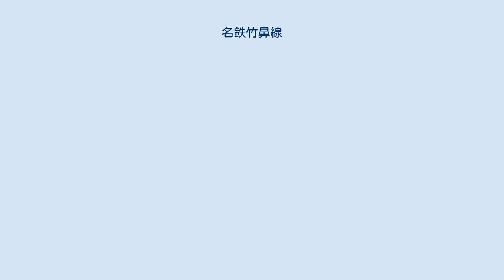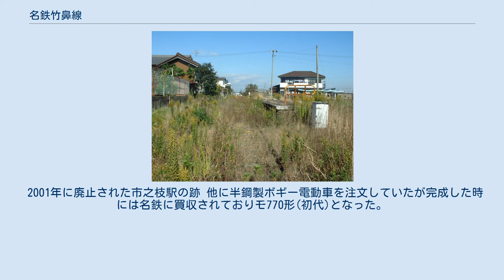名鉄竹鼻線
竹鼻線（たけはなせん）は、岐阜県羽島郡笠松町の笠松駅から岐阜県羽島市の江吉良駅までを結ぶ名古屋鉄道（名鉄）の鉄道路線である。
 羽島線や各務原線とともに、名鉄では数少ない愛知県を全く通過しない路線である。
竹鼻線・羽島線を走る列車も名古屋本線の名鉄岐阜駅へ直通する列車を含めて運転区間が全て岐阜県内のみで完結し、愛知県に乗り入れない。
 運賃計算区分はC（運賃計算に用いる距離は営業キロの1.25倍）。
全駅でmanacaなどの交通系ICカード全国相互利用サービス対応カードの利用ができる。
 なお、『鉄道要覧』による起点は笠松駅だが、列車運行および旅客案内、列車番号の設定においては、江吉良駅から笠松駅へ向かう列車が下り、逆方向が上りとなっている。
 本記事では、かつて西笠松駅 - 大須駅間を運営していた竹鼻鉄道（名古屋鉄道に合併）についても述べる。
 羽島線と一体的に運行されている。
原則として笠松駅 - 新羽島駅間のみの列車が15分間隔で運行されているが、毎日朝晩や平日の夕方には名鉄岐阜駅発着の列車があり、平日夕方は笠松駅 - 新羽島駅間の列車と交互に半数の列車が名鉄岐阜駅発着で運行されている。
名鉄岐阜駅発着列車は名鉄岐阜駅 - 笠松駅間の名古屋本線を急行（途中無停車）として、竹鼻線・羽島線内は普通列車として運行される（平日朝の一部・土休日夜の列車は名古屋本線内も普通列車として運行）。
 2001年（平成13年）9月30日までは、新岐阜駅（現在の名鉄岐阜駅） - 新羽島駅間に竹鼻線内も急行として運転する列車が設定（停車駅は笠松駅・竹鼻駅・羽島市役所前駅）されていたが、翌10月1日の改正で全列車が線内の各駅に停車するようになった。
 列車は朝ラッシュ（笠松駅基準で8時台発の新羽島方面行きまで）に4両編成があるほかは基本的に2両編成である。
車両がワンマン運転に対応していないため、全列車に車掌も乗務する。
 ほぼすべての列車が新羽島駅まで直通するが、笠松・岐阜方面からの羽島市役所前駅発着の列車も一部で設定されている。
 全線単線であるため、途中、交換可能駅である、西笠松駅、南宿駅、羽島市役所前駅で列車の行き違いを行っている。
すべての交換可能駅を使っているため、これ以上運転間隔を短くする事はできない。
 交換可能駅である、西笠松駅と南宿駅には分岐器にスプリングポイントが導入されており、列車の進行方向と進入できる番線が左側通行で固定されている。
そのため、過去に存在した急行列車の駅通過時においては、駅通過時に左側が分岐側となる場合は分岐器の速度制限を受けてしまうため、低速（25km/h以下）での駅通過を行っていた。
 線内の一部に建築限界を支障する区間があるため、7000系（パノラマカー）の入線が規制されていた。
 座席指定制（現在の特別車）の列車は、開業以来、今日まで設定されたことはないが、1991年6月23日に竹鼻線開業70周年の記念列車で1度だけ8800系（パノラマDX）が入線したことがある（団体列車扱い。臨時列車を運行するだけの線路容量がないため定期列車の5300系2両編成の急行に8800系3両編成を増結して運転）。
 竹鼻線・羽島線の駅は笠松駅と羽島市役所前駅を除き、無人駅である（かつては、西笠松駅・柳津駅・竹鼻駅・新羽島駅も有人駅だった）。
 2011年のダイヤ改正で、朝・昼の列車は名鉄岐阜駅への直通が取りやめられ、この時間帯はすべて笠松駅で折り返しとなった（土休日はほぼ終日。笠松駅が快速特急・特急の基本停車駅となったため）。
 名古屋本線とは笠松駅で路線の接続がなされているが、直通列車は路線の構造上、岐阜駅方面との直通のみが可能で、名古屋駅方面（および豊橋駅・中部国際空港駅などの方面）への直通はできない。
 竹鼻線および羽島線のダイヤはネットダイヤと言われるダイヤとなっており、各駅の時刻表には毎時間とも同一の分数が記載される時刻の設定がなされることが多い。
 現在の竹鼻線沿線は、岐阜市への道路のほかは水運しかなく、美濃電気軌道が笠松線（岐阜 - 笠松）の敷設を決定した際、竹ヶ鼻町とその近隣の住民とが竹ヶ鼻への延長を美濃電に要望したが聞き入れられなかったという。
笠松線開通により現在の竹鼻線沿線でも敷設の気運が高まり、竹ヶ鼻町の小宮山儀太郎他の有志で竹鼻鉄道が設立された。
開業当初は営業成績が低調だったものの次第に好転した。
駅は乗客以外にも地元客のサロンのように...